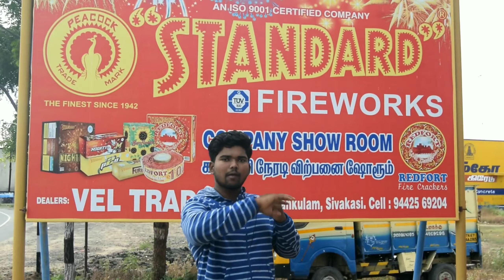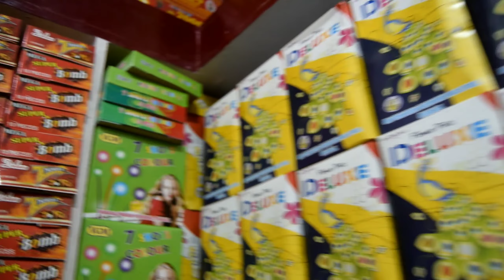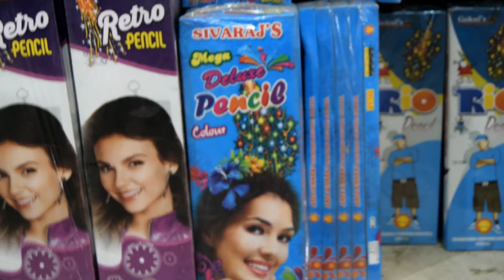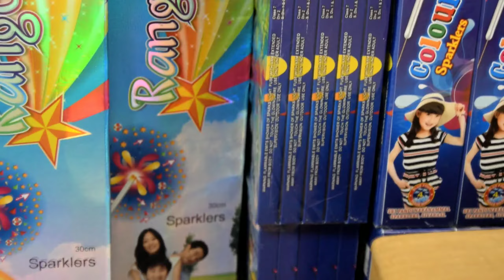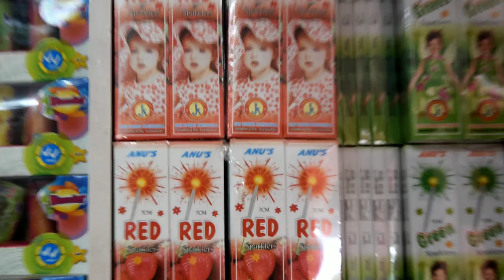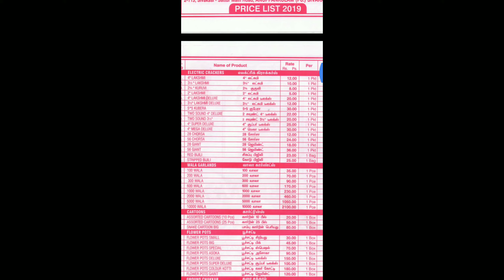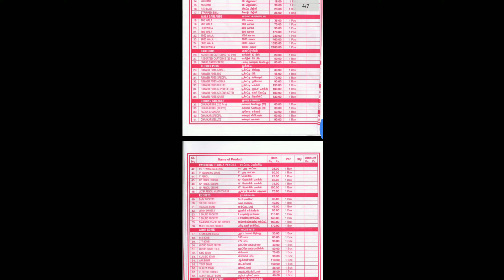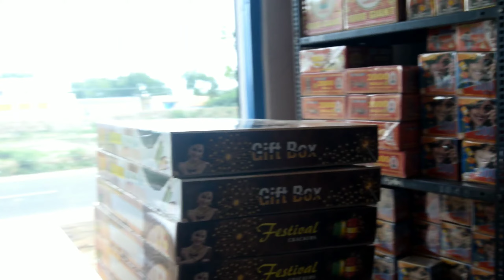Wonderful Crackers🧨 Low price Offer sivakasi Crackers குடும்பங்கள் கொண்டாட | Vel Crackers சிவகாசி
SAFETY FIRST.

ENJOY THIS YEAR2022 DIWALI💥💣💯

(VEL TRADERS: 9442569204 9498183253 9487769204 DEALEARS in High Quality Fireworks crackers & Gift Boxes

-113,Sivakasi to sattur main road, Anuppankulam, Sivaksi -626189

  ANY ONE WANT (PROMOTION) WHOLESALE/RETAIL SHOP only/--